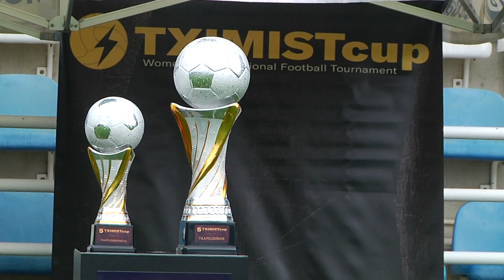5. TXIMISTCUP omenaldia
Txapelketaren bostgarren edizioaren omenaldia.
Naxari Altunak zuzendutako erreportaia eitb-rentzat.
ESKERRIK ASKO!